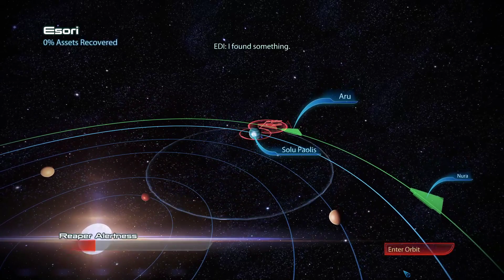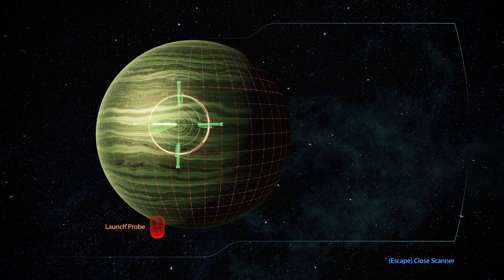Mass Effect 3 Renegade FemS. Part 8